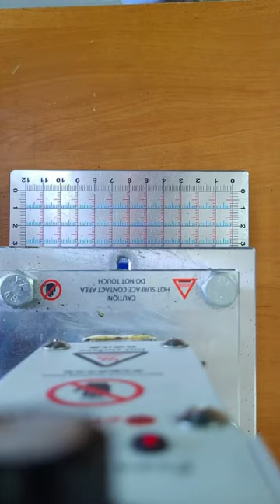I tried to fry her bag in a frying pan, but it burned and I had to make a new one out of leather.